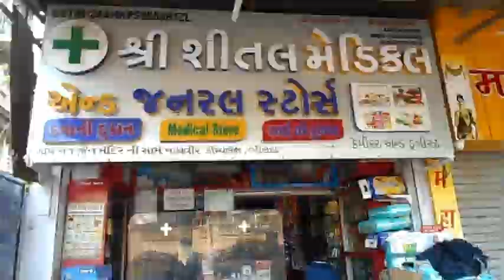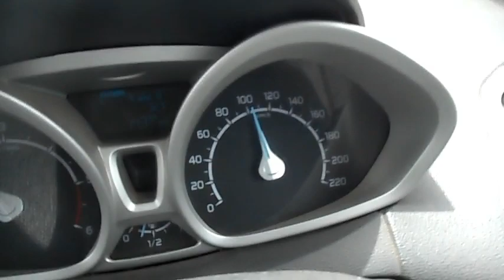Dawai Lane Gaye Bhilad Aur Fir Charoti Ki Drive Via Mahalaxmi Temple |Vlog #4 - 20 June 2021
Welcome back to ChaitanyaPradhanVlogs

In this vlog, I go moto vlogging to Bhilad Town in our Ford Ecosport.
I do the day's shopping, purchase medicines and return home. Soon after we drive down to Charoti Naka via Mahalaxmi Temple. On the way we pass many hotels like Parsi Dairy Farm, Mansi Hotel Patel Hotel and Ahura to name a few. We also pass via Talasari Town and Talasari's RTO Checkpost.

Enjoy the beautiful nature and the nostalgic short drive.

Chears - Chaitanya